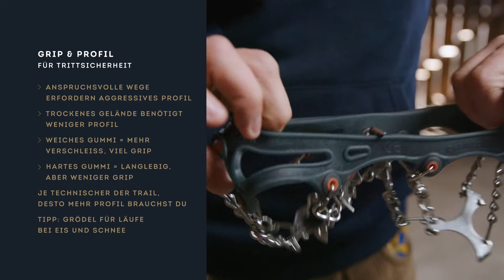SportScheck Videoberater mit Trailrunning-Profi Philipp Reiter | Finde perfekte Trailrunning-Schuhe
Den perfekte Trailrunning-Schuh finden? Gar nicht so einfach! Denn die eigenen Füße, Ambitionen und Vorlieben sind so unterschiedlich, dass jede und jeder ganz eigene Ansprüche an das neue Paar Schuhe stellt.

Aber mit dem richtigen Know-How hat die Suche bald ein Ende. Philipp verrät dir, worauf es bei Trailrunning-Schuhen ankommt!

Darum geht’s:

1. Eigenschaften eines Trailrunning-Schuhs
2. Kauftipps
3. Fitting Guide

Viel Spaß!